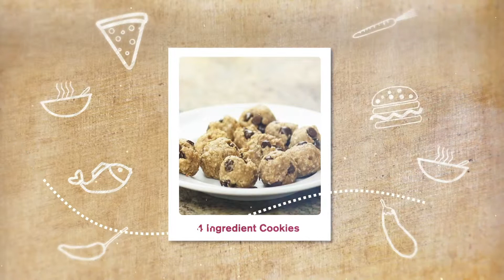Barrett Eats & Treats: Chocolate Chip Protein Cookies